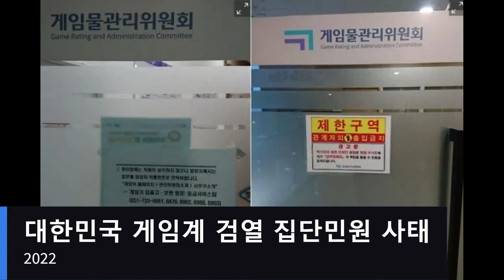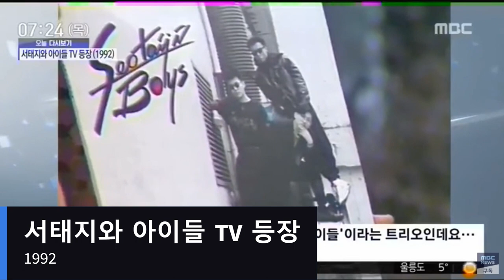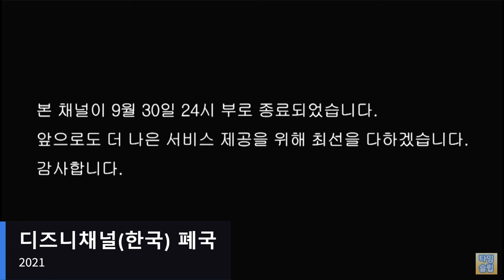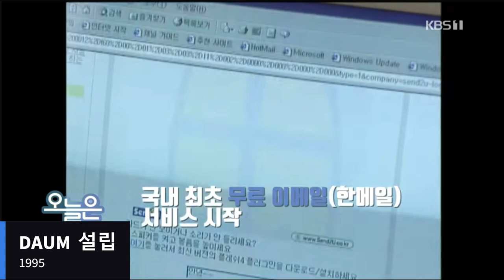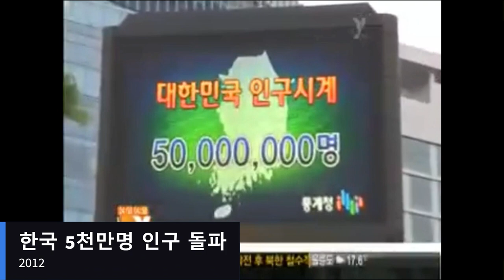More on Korean Modern History8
KBS 1TV 수도권 아날로그
CBS 기독교방송 보도기능 중단